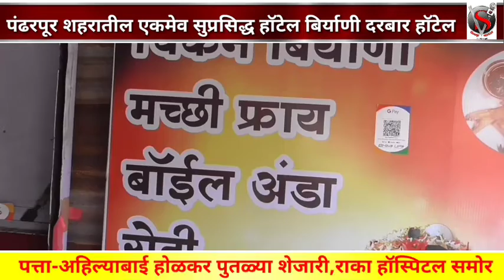कवितेच्या माध्यमातून माजी नगराध्यक्ष सुनेत्रा पवारांनी दिल्या महिलादिनाच्या शुभेच्छा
संपादक :- सोहन जैस्वाल
सोलापूर व्हायरल न्यूज च्या बातम्यावआपल्या मोबाईल मध्ये पाहण्यासाठी
 आमचा हा मोबाईल नंबर
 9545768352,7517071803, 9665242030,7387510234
 *आपल्या व्हाट्सप ग्रुप वर ऍड करा*